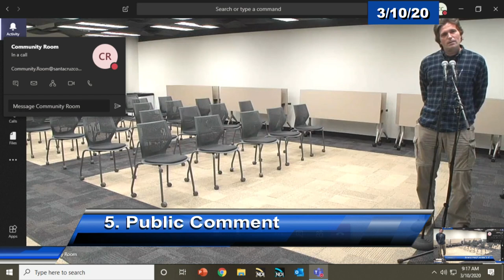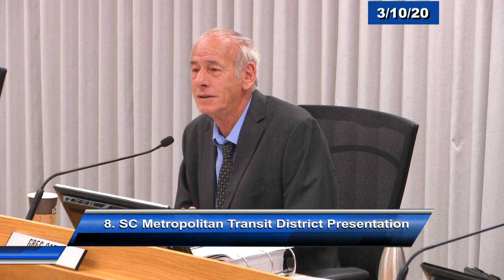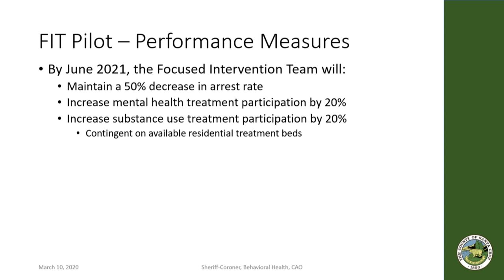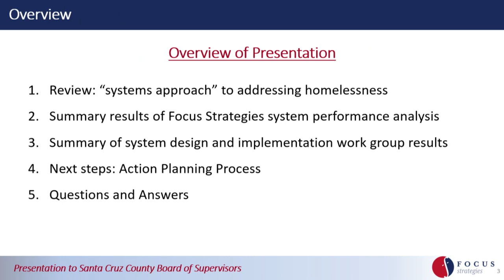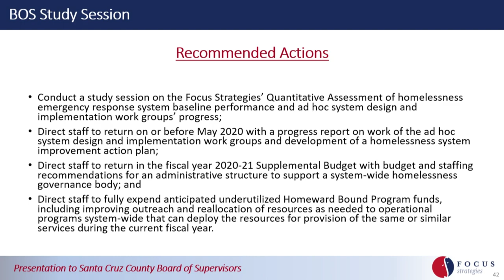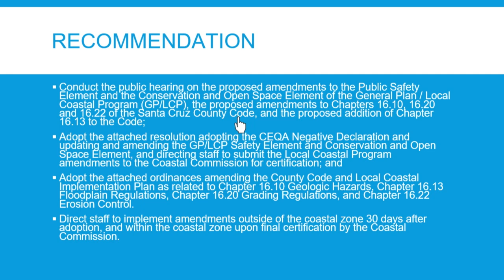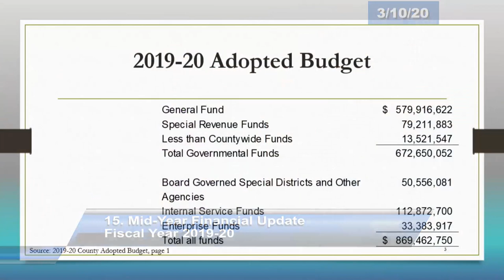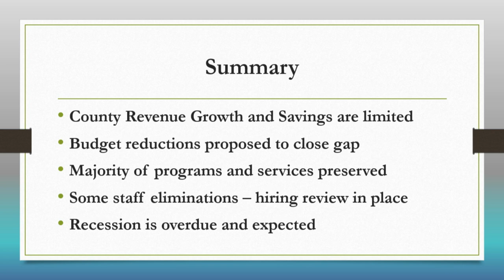Santa Cruz Board of Supervisor 3/10/20